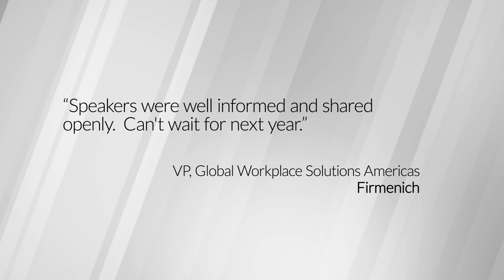2020 Trascent Global CRE / FM Virtual Conference Trailer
Trascent, a leading global management consulting firm, drives measurable performance improvements and generates quantifiable results in Corporate Real Estate and Facilities Management (CRE/FM). The firm’s clients span various industries, including life sciences, fast-moving consumer goods, diversified industrials, financial services, technology. Main areas of focus include current state assessment, sourcing & outsourcing strategy and implementation, supplier governance, and CRE/FM technology strategy. Trascent Global Conferences are attended by CRE/FM and business leaders and held in North America, Europe and Asia Pacific.